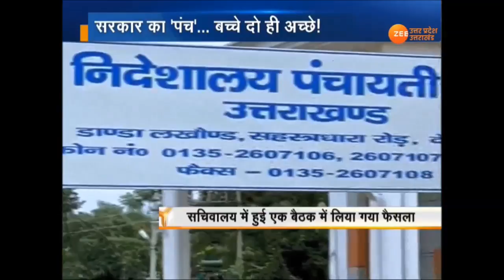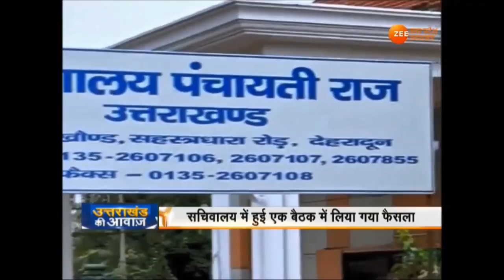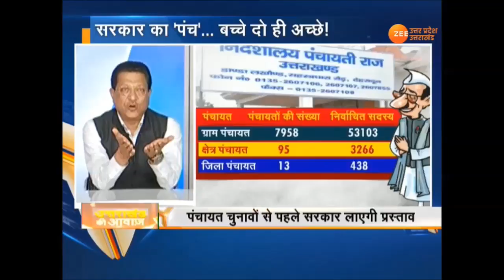उत्तराखंड की आवाज़ : सरकार का 'पंच'...बच्चे दो ही अच्छे